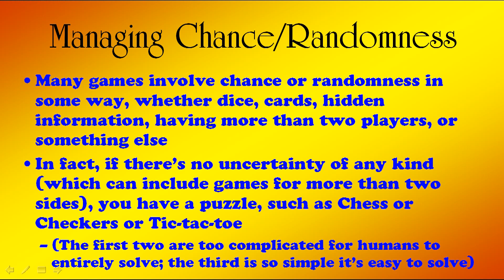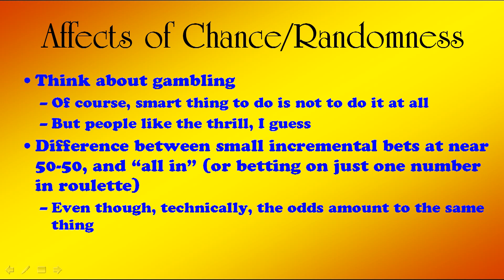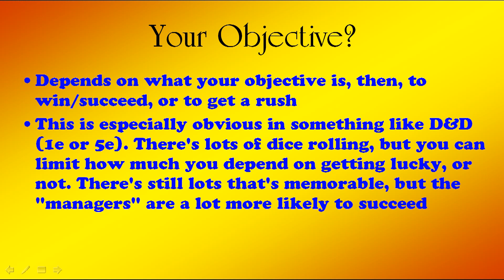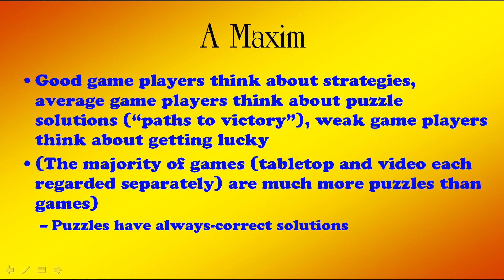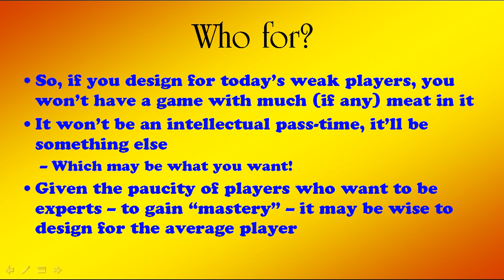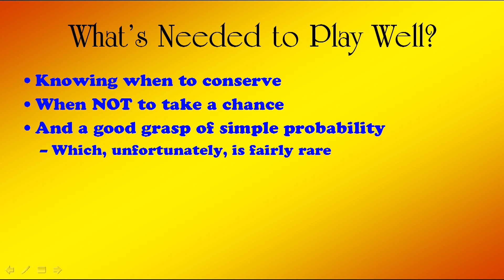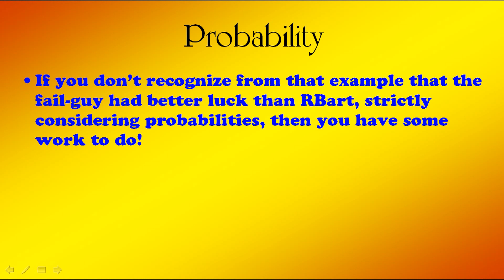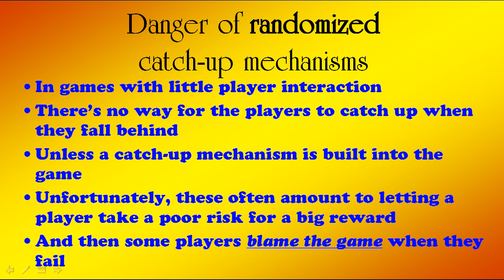Good and weak gamers, with respect to chance and randomness, and how this affects game design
Some players understand how to deal with randomness, some do not. (Of course, in some video games randomness is heavily minimized.)

This channel exists only because of support from my patrons.

Please help me pay the bills for this free information: contribute as little as $1 a month.

Supporters receive an exclusive "inside look" about the business that I write each month.

My thanks for the generous support from Keith Mingus, Louis Desy Jr., Juan Alberto Aranda Alvarez, and others. And especially, Mike Anthony.